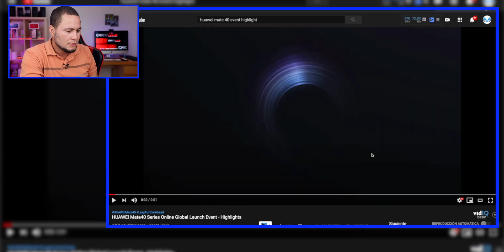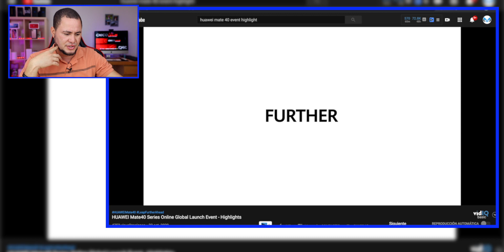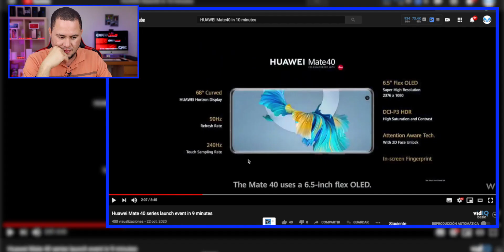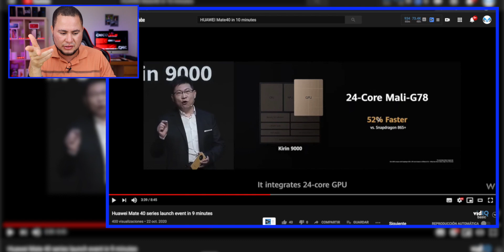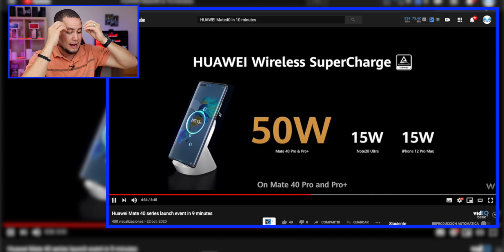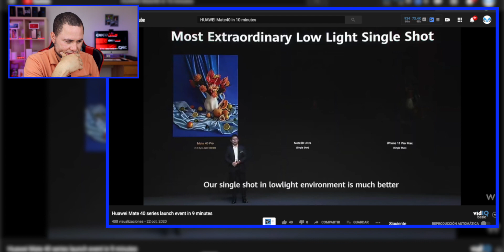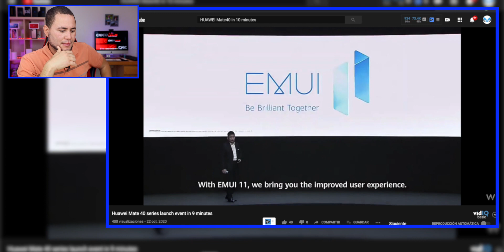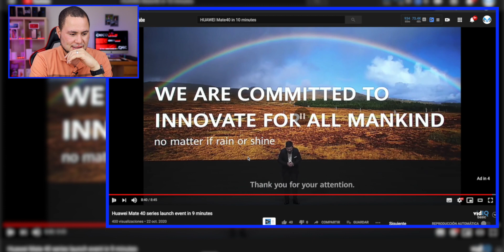HUAWEI MATE 40 MATE 40 PRO REACCION DEL EVENTO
CODIGO: W4LM4R